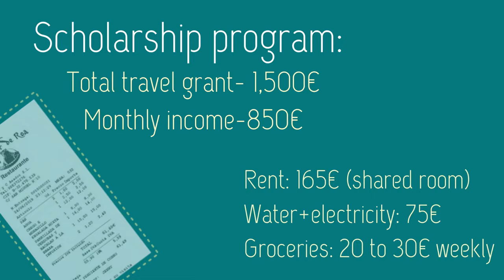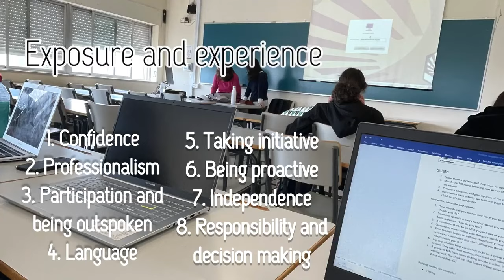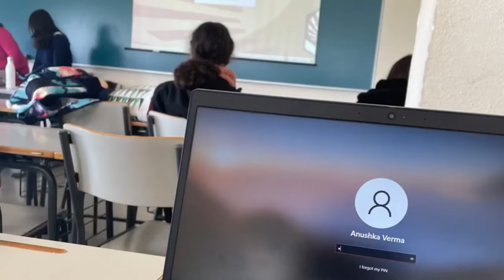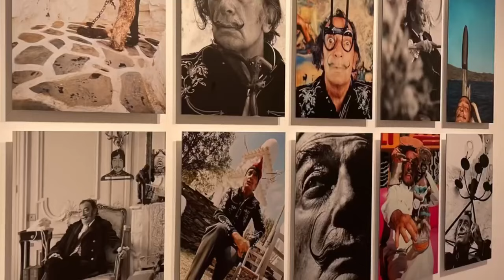From Kristu Jayanti College (Autonomous) (India) to University of Cordoba (Spain)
Anushka Verma, an Indian student of Kristu Jayanti College (Autonomous) (India) was selected to study at the University of Cordoba (Spain) through an Erasmus + scholarship.
She came to know about this opportunity through the office of Erasmus In School at Kristu Jayanti College (Autonomous).

Kristu Jayanti College, founded in 1999, is managed by "BODHI NIKETAN TRUST", formed by the members of St. Joseph Province of the Carmelites of Mary Immaculate (CMI). The college is recognized by UGC under the category 2(f) & 12(B). The College has been accorded Autonomous Status since 2013 by the University Grants Commission, the Government of Karnataka & Bangalore University. In the NIRF 2022 rankings, the college was placed among the top 150 colleges in the country and ranks as one of the five colleges from Karnataka. The college was accorded ‘DBT Star College status under the strengthening component’ by the Department of Biotechnology, the Ministry of Science & Technology and the Government of India. The institution received first prize at the National Level for ‘Clean and Smart Campus Award’ from Shri. Dharmendra Pradhan, Minister of Education, Govt. of India.

In the India Today - MDRA survey 2022, Kristu Jayanti College, Bengaluru is consecutively ranked as the Best Emerging College of the Century at National Level for Commerce, Science and Arts. The survey also ranked the college as 5th Best in BCA, 14th Best in MSW, 21st Best in BBA & Commerce, 23rd Best in Arts, 29th Best in Science and 33rd Best in Mass Communication among the Colleges in India. The College also ranked 2nd best in MSW, 3rd best in Commerce, Arts & BCA, 4th best in Science, 5th best in Mass Communication and 7th best in BBA among the colleges in Bengaluru. The institution strives to fulfill its mission to provide educational opportunities for all aspiring young people to excel in life by developing academic excellence, fostering values, creating civic responsibility, inculcating environmental concern and building global competencies in a dynamic environment.